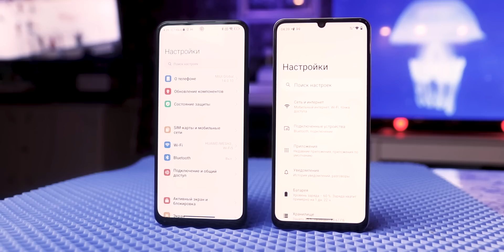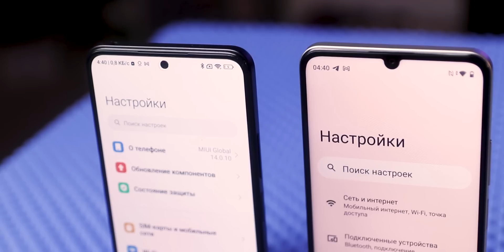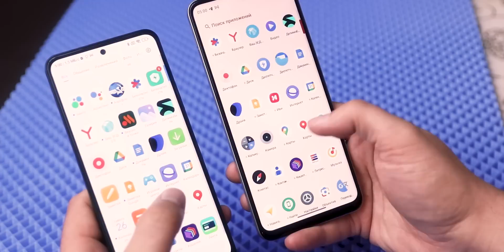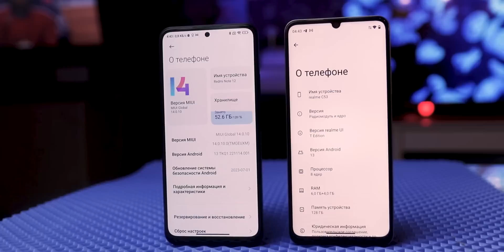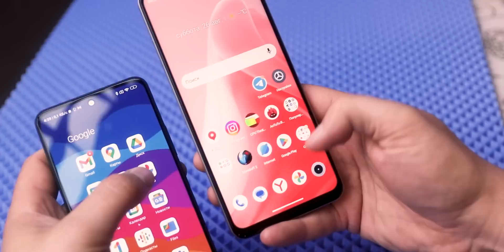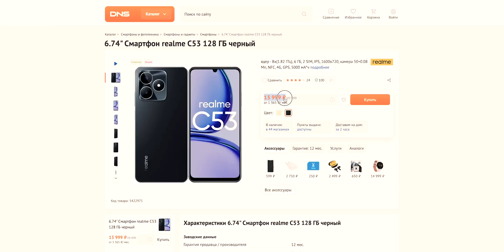ЧТО КУПИТЬ за 14-17 т рублей? REALME C53 vs REDMI NOTE 12